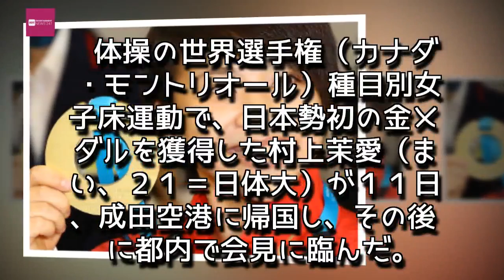Entertainment News 247 - 村上茉愛「ゴムまり娘と呼んで」東京五輪へ決意（スポニチ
村上茉愛「ゴムまり娘と呼んで」東京五輪へ決意（スポニチ
　体操の世界選手権（カナダ・モントリオール）種目別女子床運動で、日本勢初の金メダルを獲得した村上茉愛（まい、２１＝日体大）が１１日、成田空港に帰国し、その後に都内で会見に臨んだ。機体トラブルで予定より１日遅れの帰国となったが「今まで国際大会を経験した中で、一番早く帰りたいと思う大会だった。日本女子（の強さ）をアピールできた」と充実感あふれる表情で語った。
金メダルを胸に帰国した村上茉愛＝スポニチ提供

　個人総合決勝で落下した平均台、１３点台に終わった段違い平行棒に加え、決勝前日に「２、３時間しか眠れなかった」という繊細なメンタル。この３つを鍛えることが、２０年東京五輪でのメダル獲得につながる。「五輪でメダルを獲るには、弱いところを強化しないと。今回は緊張と重圧でミスが出たので、軽い気持ちでやれるようにしたい」と今後の課題を挙げた。
　「キング」内村航平、「ひねり王子」白井健三に倣い「ゴムまり娘、と呼んでください」と愛称もアピールした村上。次のターゲットは日本女子体操界初となる個人種目での五輪メダルだ。（スポニチ）,